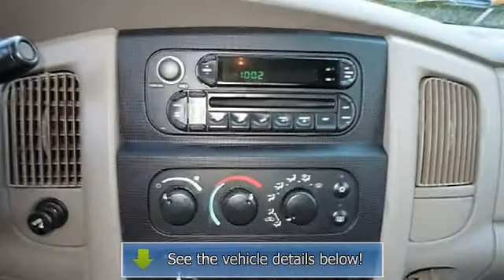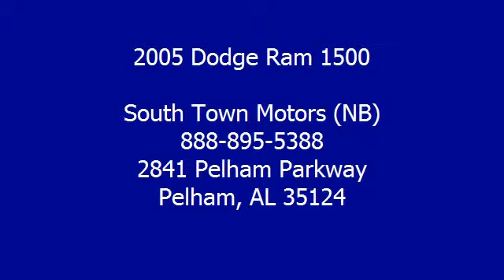2005 Dodge Ram 1500 - South Town Motors (NB)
South Town Motors (NB)
2841 Pelham Parkway

For Sale: 2005 Dodge Ram 1500
VIN: 1D7HU18D25S262883
Engine: 5.7L V8 SFI HEMI
Drivetrain: Four Wheel Drive
Transmission: Automatic
Mileage: 131,716
Color: Light Almond Pearl Metallic (exterior) Taupe (interior)

Features:
Four Wheel Drive, New Tires, SLT, Service Records, Clean Truck Priced to SELL!! REST EASY! With its Buyback Qualified Car Fax report, you can rest easy with this Dodge purchase. LOADED WITH VALUE! Comes equipped with: Air Conditioning. This Ram 1500 also includes Power Steering, Tilt Steering Wheel, Driver Airbag, Passenger Airbag, AM-FM. Contact Scott Neal automatic transmission
- Terms of Sale Overview We reserve the right to end this listing automatic transmission
 anytime should the vehicle no longer be available for sale. The following terms of sale apply to all of our listings. Payment Terms: The successful buyer will submit a $500.00 non-refundable deposit with the close of the sale to secure the vehicle. Buyer agrees to pay remaining balance due (plus applicable fees and taxes) within 5 days. All financial transactions must be completed before delivery of the vehicle. Payment Methods: Cash (In Person), certified check, bank transfer, or 3rd-party financing. Fees and Taxes: All purchases have a Doc fee of $299.00. In State buyers will be responsible for sales tax and a $16.50 title fee. These fees are added to the sale price of the vehicle and due automatic transmission
 the time of sale. Out of state buyers are responsible for all state, county, city taxes and fees, as well as title-registration fees in the state that the vehicle will be registered. Disclaimer It's the customers sole responsibility to verify the existence and condition of any equipment listed. The dealership are not responsible for misprints on prices or equipment. It's the customers sole responsibility to verify the accuracy of prices and options with the dealer. Pricing subject to change without notice. -